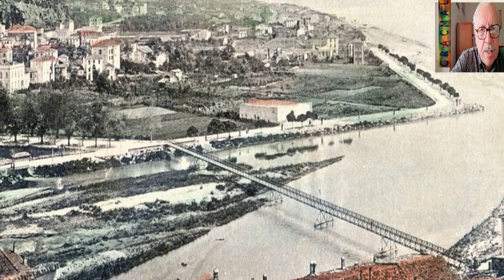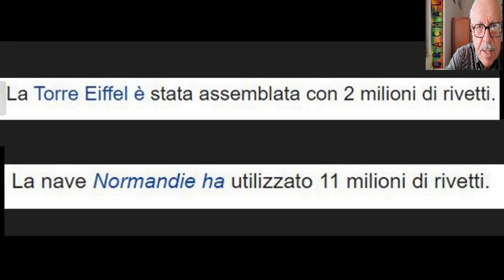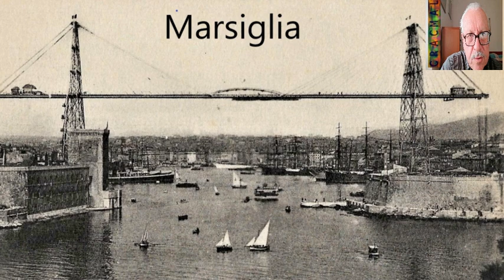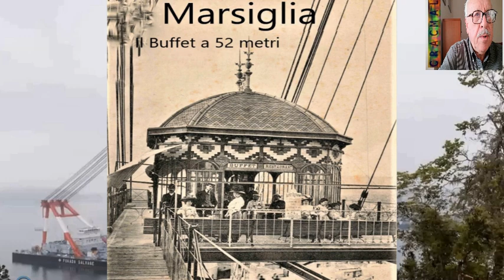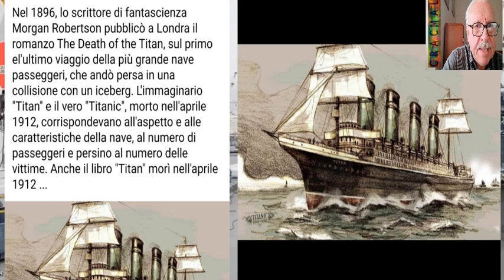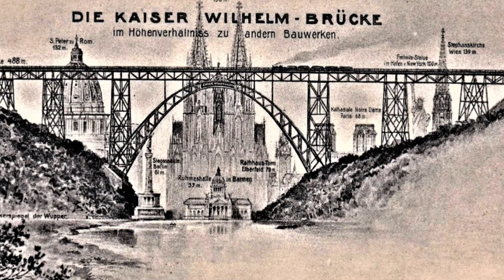I ponti trasbordatori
Osservando le strutture in ferro realizzate, come dicono, fra la fine del 1800 e l’inizio del 1900, si resta meravigliati per la bravura degli ingegneri e le possibilità tecniche su cui potevano contare. Meravigliati al punto da pensare che non semplici persone abbiano potuto eseguirle, bensì dei robot programmati a questo scopo...